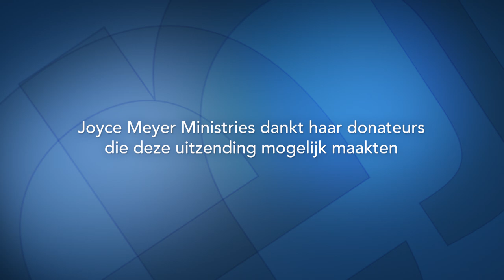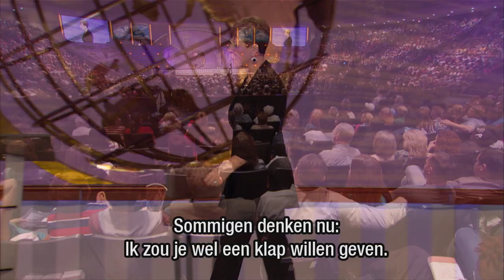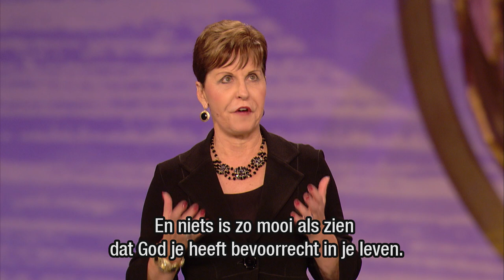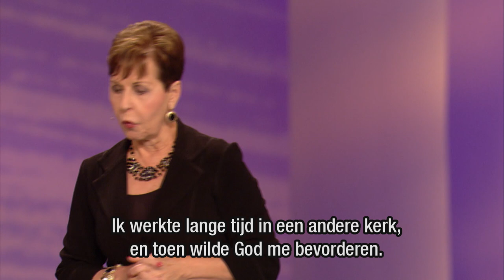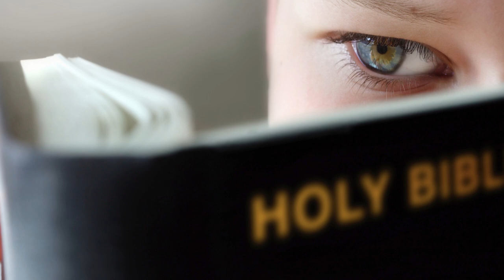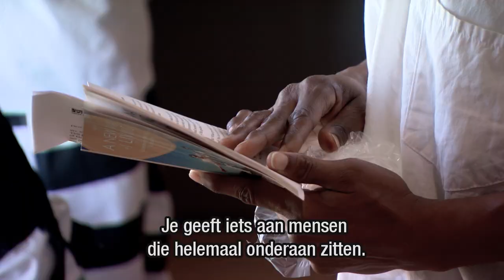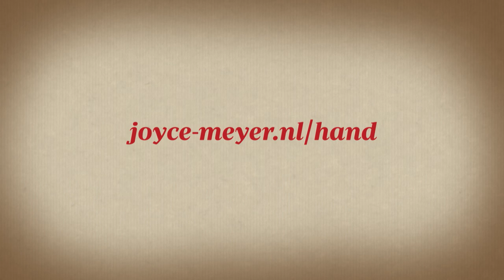Tests die groei bevorderen (2) – Joyce Meyer – Gedachten en woorden beïnvloeden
Ontdek vandaag in Enjoying Everyday Life dat je vertrouwen op God het ultieme middel tegen verleidingen is.